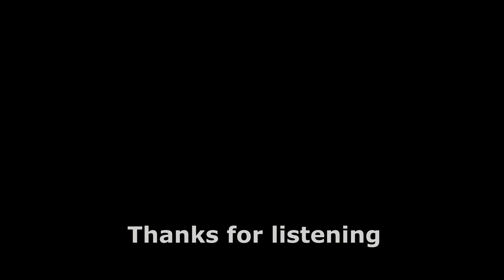Road Map - PIKE (Souvenirs)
This is a lyric video for Road Map by Andrew Pike, from the album Souvenirs.

Andrew Pike is a singer-songwriter and musician located in St. John's, Newfoundland. PIKE is the recipient of 2 NL Arts & Letters Awards, and has been nominated for several MusicNL Awards.

PIKE's extensive catalogue of music ranges from upbeat rock and pop, to smooth classical and country. His unique sound and original production has come together to create fun, catchy songs that you will catch yourself humming throughout the day. PIKE's well-crafted, introspective lyrics are sure to captivate and inspire.

3 albums: Souvenirs, Strength, and Forever Run – available at Fred's Record Store.